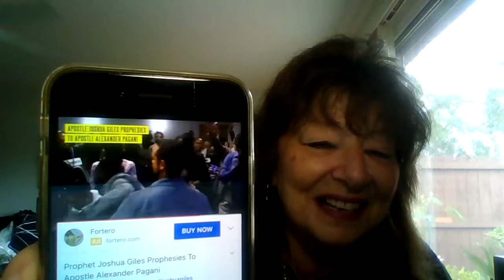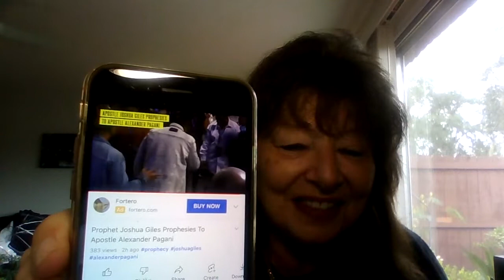Welcome Back Apostle Pagani! PLUS: More Demon Deception-Let's Take a Look.